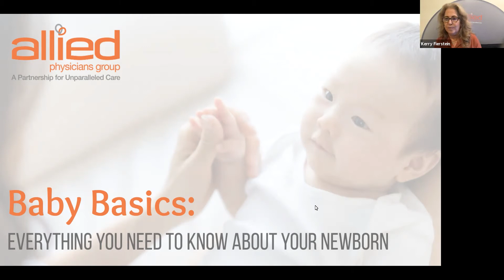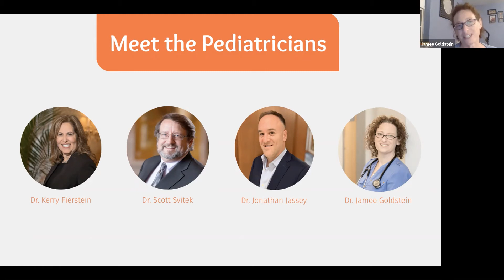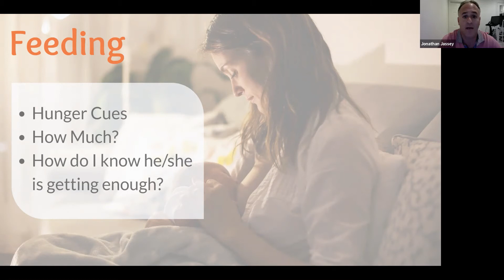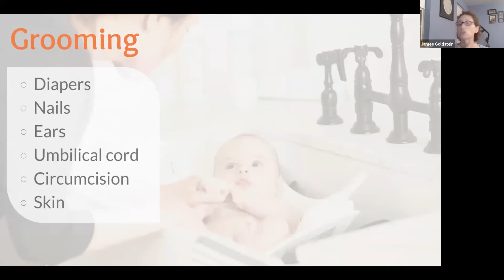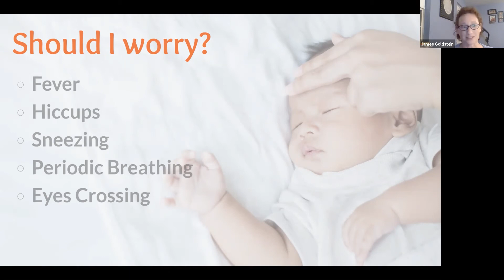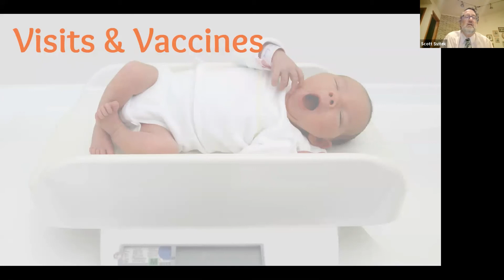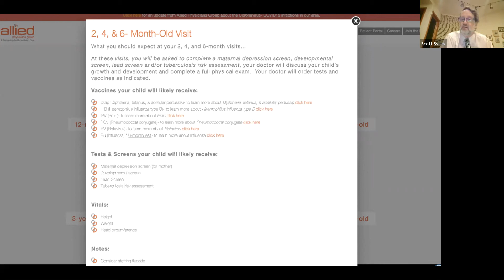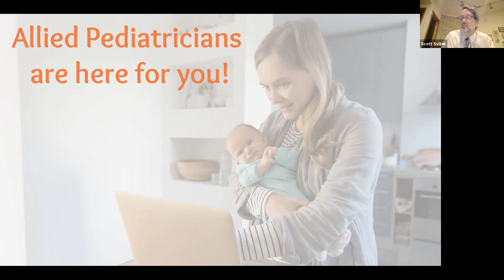Baby Basics: Everything you need to know about your newborn- 09/29/2020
Allied Physicians Group pediatricians, Dr. Kerry Fierstein, Dr. Scott Svitek,
Dr. Johnathan Jassey, Dr. Jamee Goldstein, discuss everything you need to know about your newborn.

Topics include:
Feeding
Swaddling
Grooming
Sleep and SIDS
Vaccines
Should I worry?
COVID and newborns
Self Care and MORE!